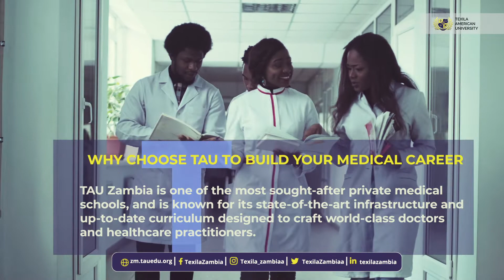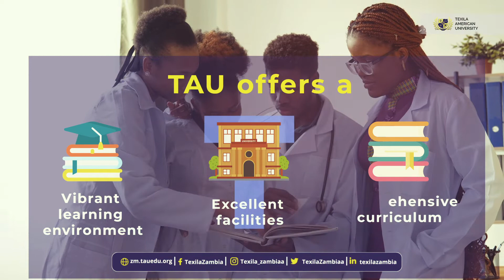An Elite Medical School in Zambia | Texila American University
Texila American University is a global university headquartered in Mauritius. Texila consortium has offices in India and the USA. With campuses located in Guyana and Zambia, we aim to provide our students with a compelling learning experience.

Our MBChB curriculum is designed to produce world-class doctors in Zambia.